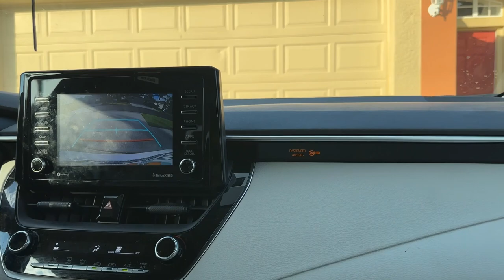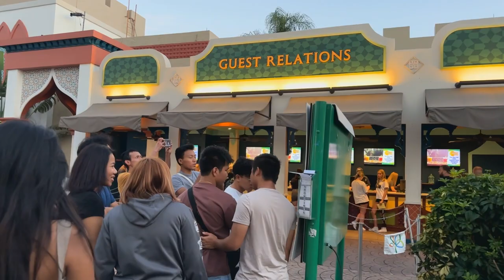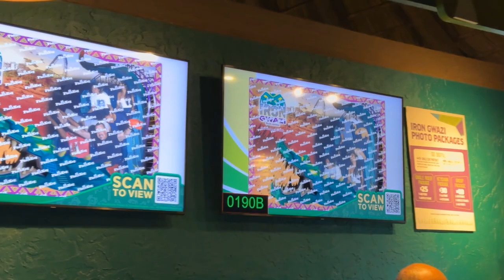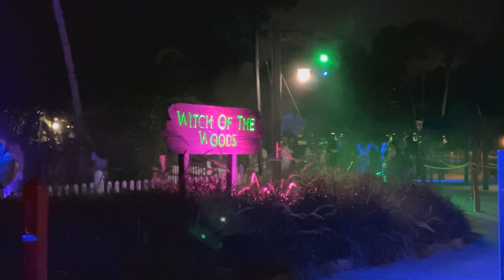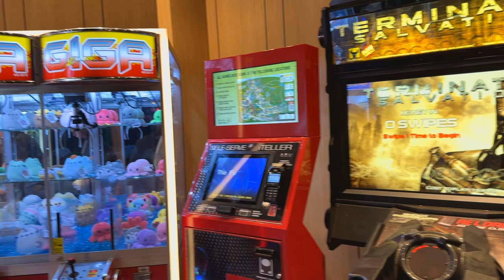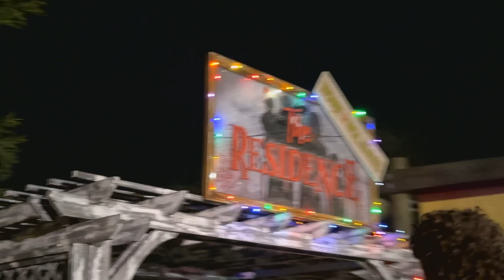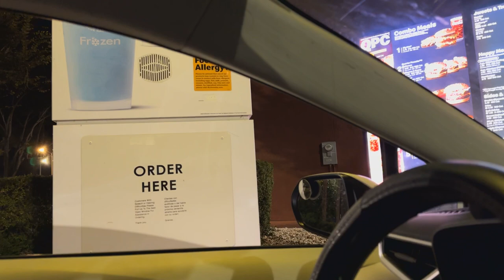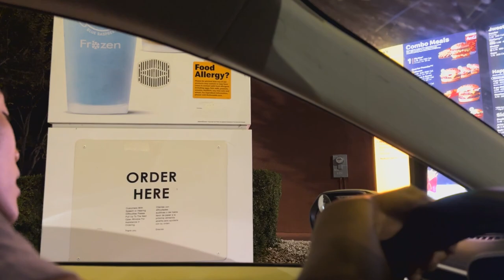🇺🇸USA-a Halloween kan hman dan | Busch Gardens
Halloween hi US chhung hmun hrang2 ah hman ani a, Bush garden leh Orlando hi a lar ber pawl ani a, tuntum a kan kal na hi Bush Garden ami, Howl-O-Scream ani..